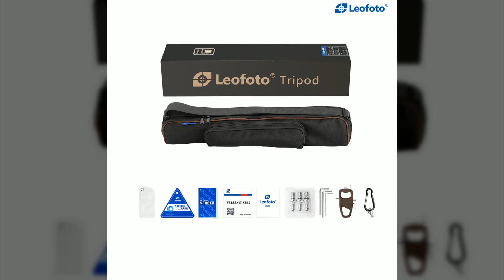레오포토 LS-325C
레오포토 LS-325C 레인저 Series